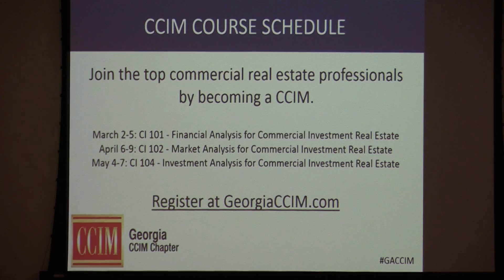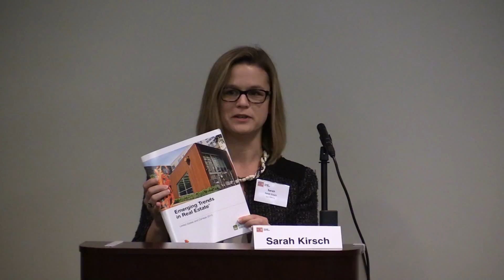Emerging Trends in Commercial Real Estate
Georgia CCIM Chapter presents Emerging Trends in Commercial Real Estate.

For our first Chapter Meeting of 2015 our expert panel will provide an outlook for 2015 with an overview of expected trends in development, capital markets, property sectors and more.  Join us for this informative panel discussion at 8:00 a.m. preceded by networking and continental breakfast beginning at 7:30 a.m.

Our Panel:

Sarah Kirsch
Executive Director
ULI - Atlanta

Chris Hall
Senior Vice President
Haddow & Company

Dr. Eloisa Klementich (bio)
Managing Director
Invest Atlanta

David Laube (bio)
Principal
Noell Consulting Group